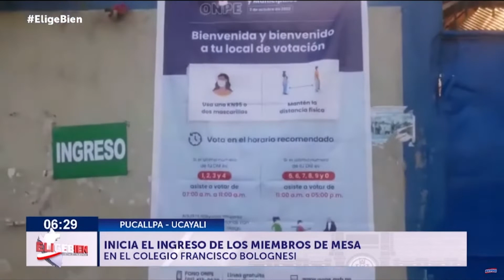🔴🔵Panorama del ingreso de los miembros de mesa al colegio Francisco Bolognesi de de Pucallpa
Equipo de Exitosa Pucallpa registra el panorama de la llegada de los miembros de mesa al colegio Francisco Bolognesi.

Exitosa Perú
"La voz de los que no tienen voz"

Corporación Universal